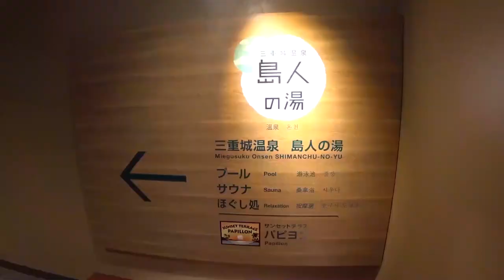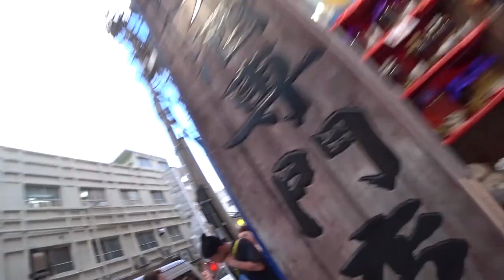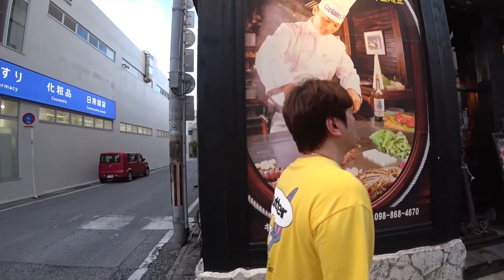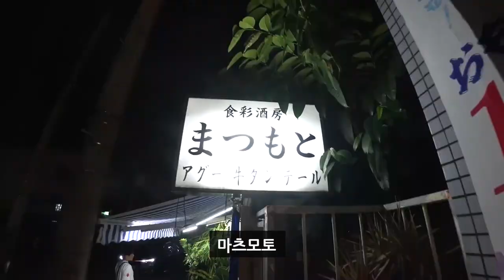오키나와여행1부 맛집추천(마츠모토-흑돼지(아구샤브샤브)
처음 영상이라 많이 서투르네요 ^^;;

마츠모토:: 오키나와현 나하시 마츠야마 1-7-1 마츠야마 가든빌딩 1층
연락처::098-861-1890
영업시간:: 17:30~22:30 (부정기적 휴무)